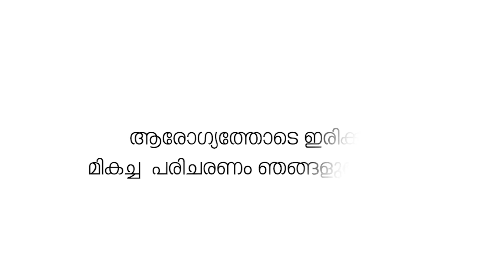മുജാഹിദ് സ്റ്റുഡൻസ് മൂവ്മെൻ്റ് ഹയർ സെക്കൻഡറി വിദ്യാർഥി സമ്മേളനം വാണിയംകുളത്ത് നടക്കും